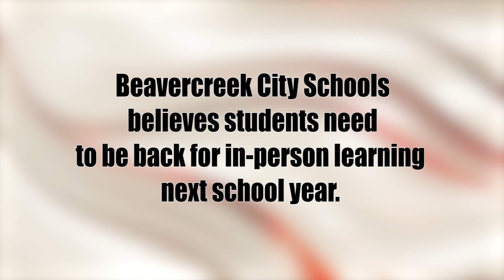Weekly Update - May 21, 2021